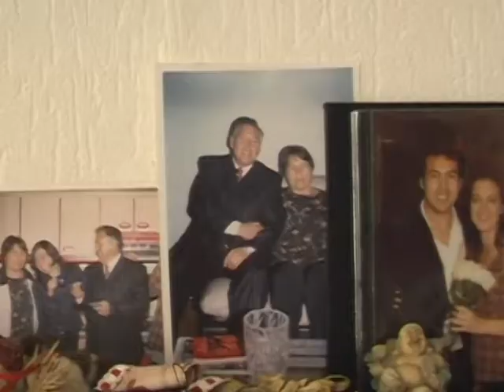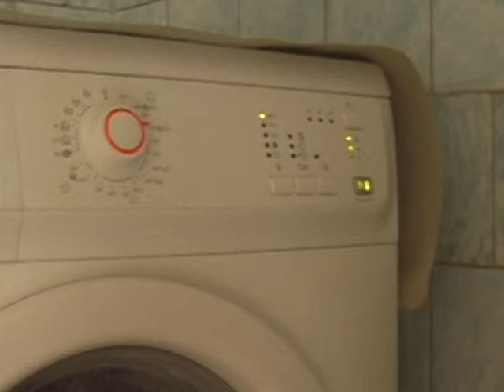Video Composition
by Alexander Acosta Osorio